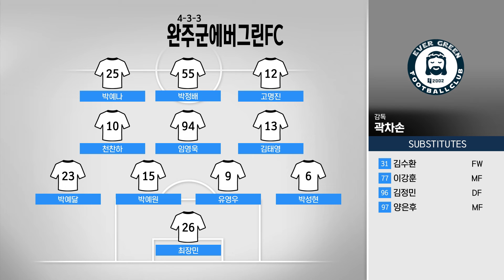[2022 K7 전북권역리그] 에버그린FC vs 전북대체육교육과 - 2R HIGHLIGHT _ 06.18